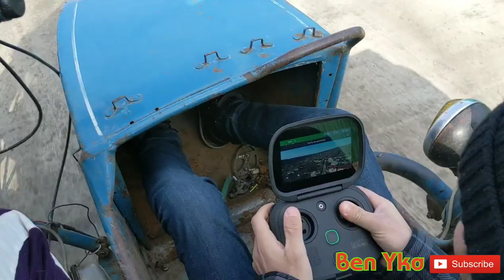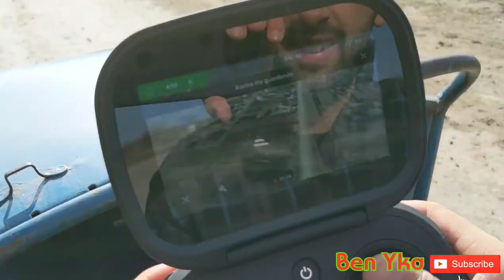Aventuri cu cotituri prin Sadova Motocicleta URAL 1974